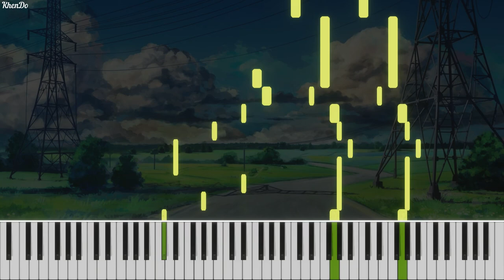Sergey Eybog - Summer Opening (Piano) | Free MIDI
Hi!